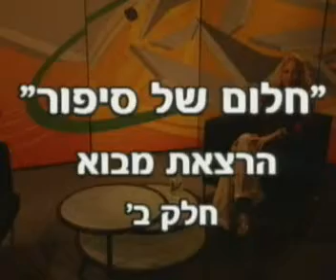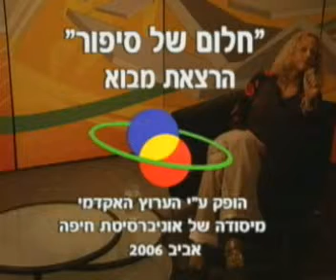חלום של סיפור: הרצאת מבוא חלק ב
הרצאת מבוא לסדרה בהנחיית ד"ר רווית ראופמן, במסגרתה ייבחנו המשמעויות הנסתרות בחלומותיהם של האורחים באולפן - הייצוג החלומי ומשמעותו.
תאריך הקלטה: 05/06/2006